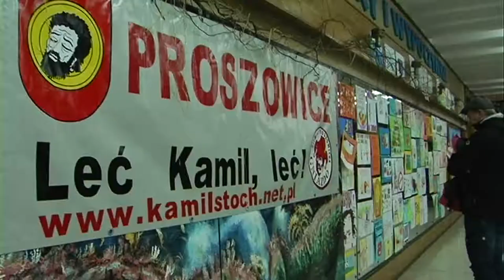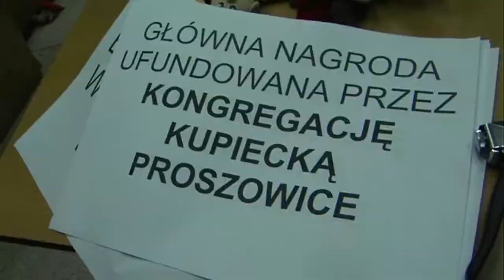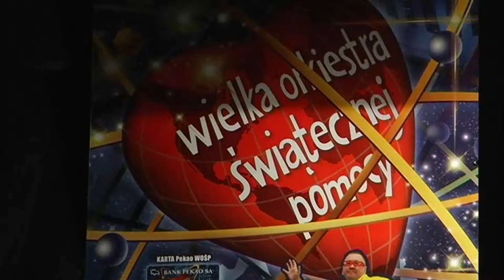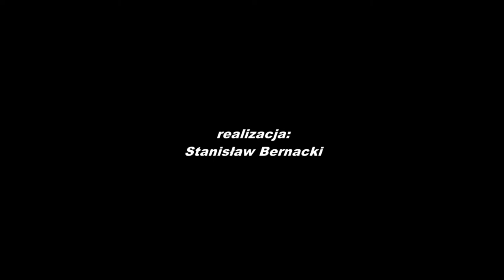Proszowice Wielka Orkiestra Świątecznej Pomocy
8 stycznia 2012 r.